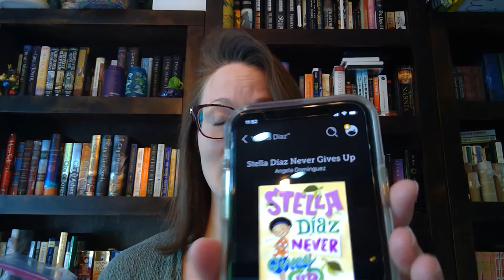Stella Diaz Never Gives Up by Angela Dominquez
Stella Diaz Never Gives Up by Angela Dominquez is a chapter book for second and forth graders about a shy Mexican-American girl who becomes an environmental activist and makes a difference in her community.